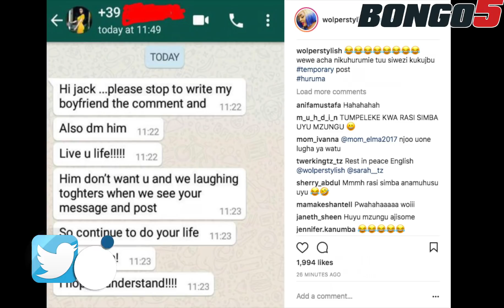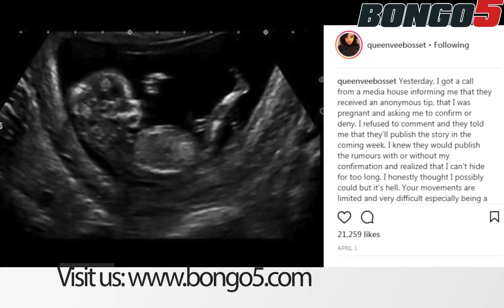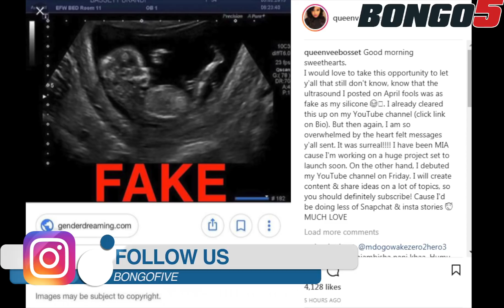Mpenzi wa Harmonize amcharua Jackiline Wolper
Mpenzi wa msanii Harmonize, Sarah amemuonya ex-girlfriend wa muimbaiji huyo Jacqueline Wolper kwa kile alichodai muigizaji huyo anamsumbua sana mpenzi wake katika mitandao.